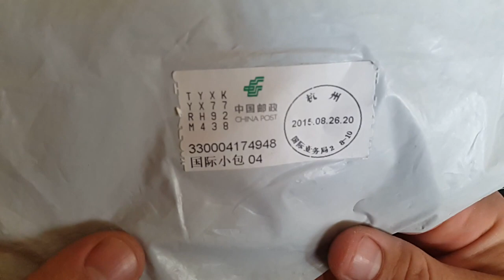Black Steering Wheel Cradle Holder Smart Phone ##37